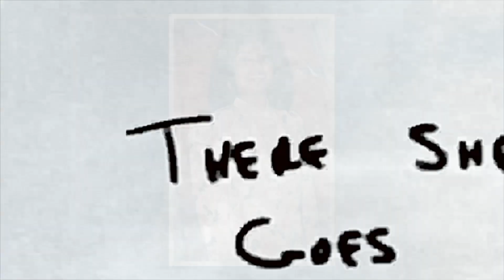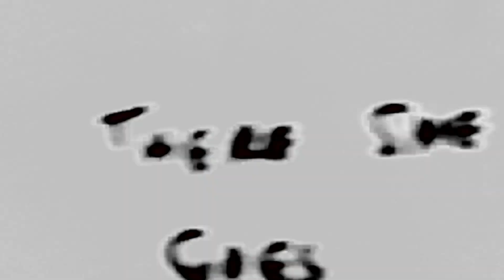Saint Ann - Nathan Grant [Lyric Video]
This is a story about my Mother... a story of her hardships, raising a child on her own and how she held her head up high through everything that was thrown at her. A story of perseverance and integrity...